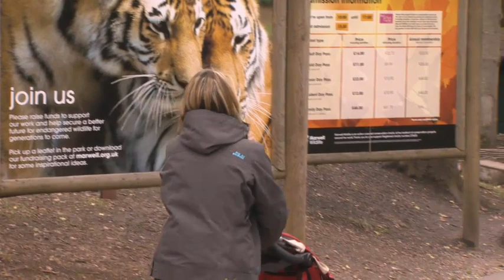Oxford Discover, Grade 5 Unit 1 Big Q ( Why do we protect animals? )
Watch the video and answer the following questions :
1_ Why do we protect animals? How?
2_ Do you think that people have always looked after animals? Why?
3_ Can you think of some endangered animals?
4_ Can you think of some extinct animals?